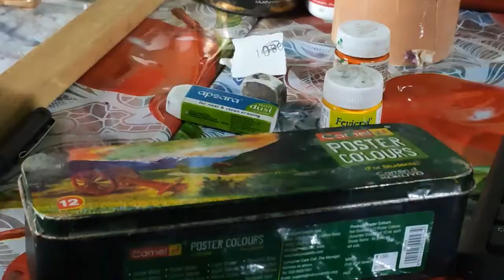maa smleswari acrylic painting nuakhai juhar to all my friends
happy nuakhai friends